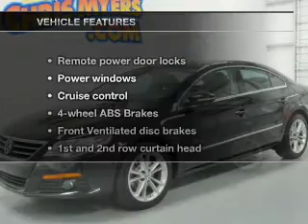2009 Volkswagen CC - Daphne AL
Year: 2009
Make: Volkswagen
Model: CC
Trim: Luxury
Engine: 2.0 liter inline 4 cylinder 16 valve
Transmission: 6-Speed Automatic
Color: Deep Black
Mileage: 20992
Address:
27161 Hwy. 98